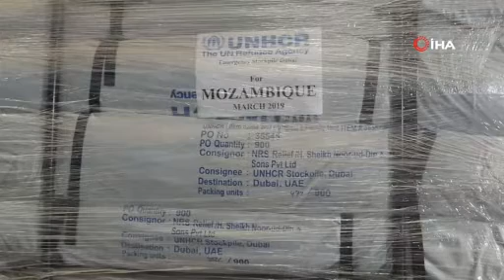BM’den İdai siklonu mağdurlarına yardım